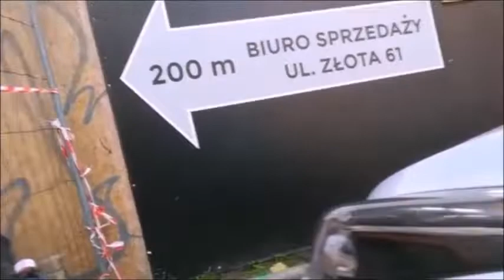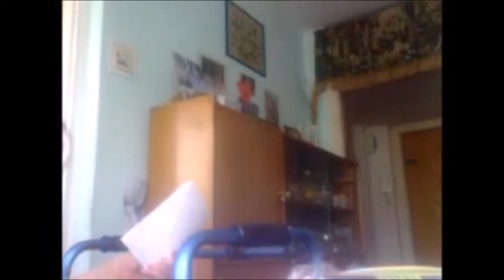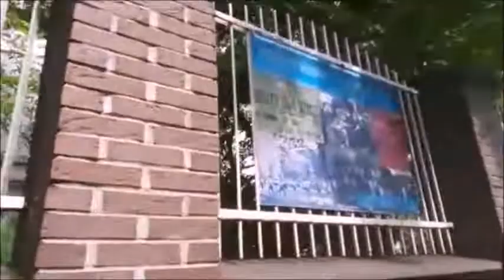Эпизод #№ 32. # Стройка на нашей улице .#